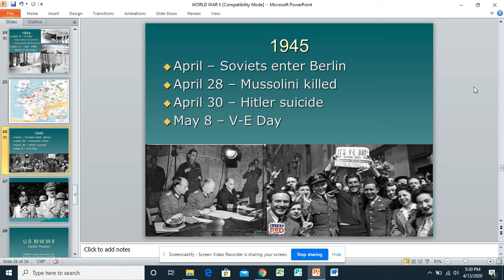What Happened to Mussolini and Hitler?